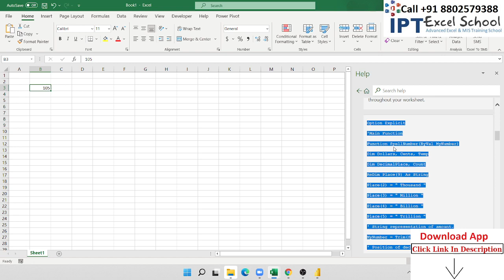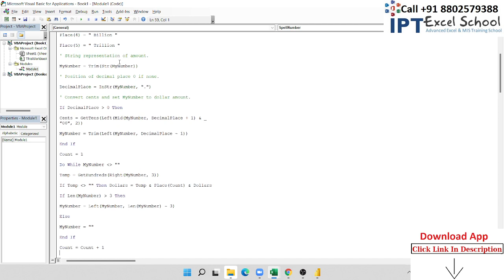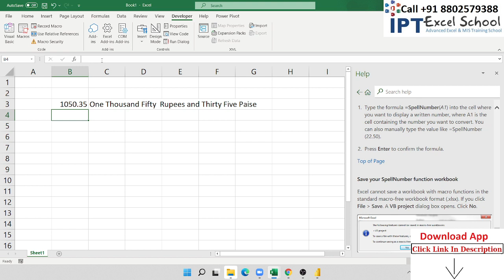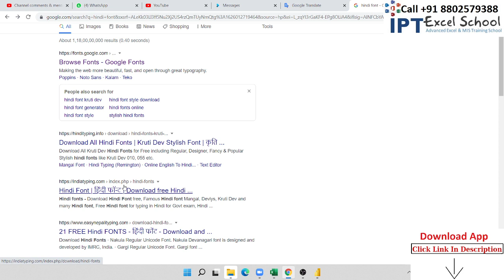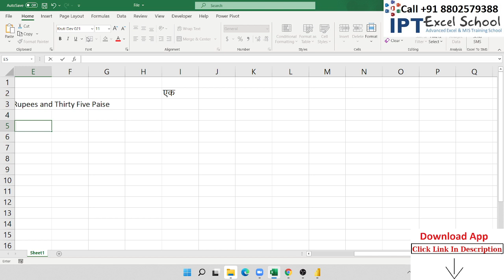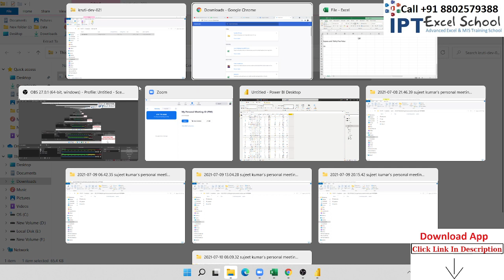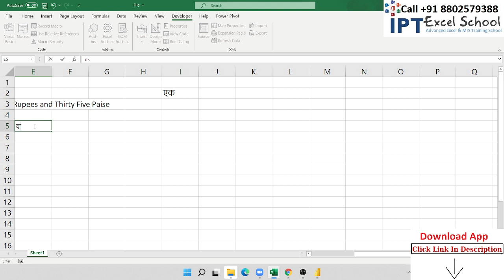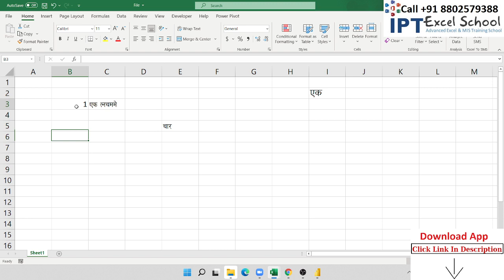Create the SpellNumber function to convert numbers to words